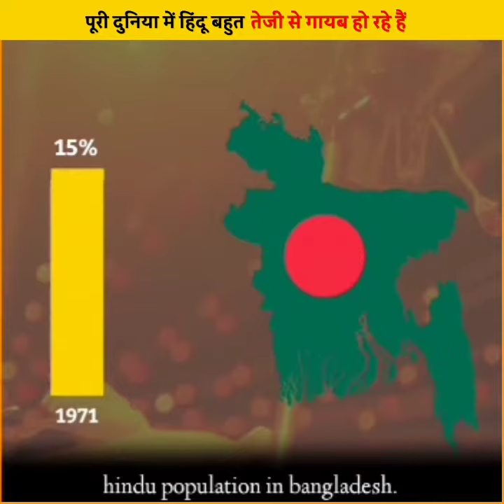Bangladesh me hindu ki sthiti, indian history, russia ukraine conflict, ukraine russia war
Hello friends, my name is @AnoopBajpai and in today's video we have explained very well about the dispute between Russia and Ukraine.

 Because many people have many types of questions, which I have tried my best to solve through this short video.
 for example what is nato
 And why Ukraine wants to join NATO.
 What is the history between Russia and Ukraine
  what is the soviet union
 dissolution of the soviet union
 How many countries came out of the Soviet Union?
 15 countries separated from the Soviet Union
 Ukraine is also one of those countries.
Russia aur ukraine ka vivad kya hai?
russia ukraine conflict
russia-ukraine conflict
russia ukraine war
ukraine news
russia news
ukraine war

The  cruel Muslims divided our country India into pieces and made several countries like Afghanistan, Pakistan and Bangladesh.
As soon as this  Muslim country emerged,
Hindus started being wiped out from those countries due to violence created by muslims.

Hello friends, this is
@Anoop Bajpai in todays video we will talk about  Bangladesh as a country and their savagery(violence) behaviour against the hindus by the muslims.

Since last 9 years, there have been around 3600 attacks on hindus in Bangladesh.

-  In 1971, The hindus population   in Bangladesh was recorded to be 15 %.

-  Whereas in 2021,they were degraded to 6%

In Muslim countries, the girls are much more awake with regards to their religion whereas

 In Hindus ,most people don't even know about the father of Lord krishna.

This shows the hindus  dedication and awareness regards our religion.

The main reason behind this is that there is no specific place or rule to study  BHAGWAT GITA as compared to Muslims studied  Quaran in madrasas.

As muslims ,in their early education studied Quaran
Thus encouraging religious fundamentalism

 whereas

In  India ,the primary education mainly  focus on childrens literacy and numeracy skills which prepare young ones to take part in society

And lacks them in religious education.

This is the main reason why Muslims are spreading all over the world and thus shrinking Hindus.

Musalmano nei bharat ke tukde krke Afghanistan, Pakistan banaye uske baad Bangladesh banaye jaise hi Yeh  muslim desh banaye un desho se hinduyon ka safaya hona shuru ho gaya.

Hello doston aj ke video mein ham apse sirf bangladesh ke bare mein baat karenge.

Pichle 9 salon mein bangladesh mein hinduyon par chattison hamle huye hein.

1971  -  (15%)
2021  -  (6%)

hinduyon ki  awadhi bangladesh mein

Musalmano mein muslim ladkiyan apni dharm ko lekar jagruk hain halaki hame dharm mein hinduyon ko bhagwan Shri krishna ke pitaji ke naam bhi pata nhi hoga.

Kyunki ham hinduyon mein madarasas ke tarah GITA padhane ke liye sansthan nahin hai aur na hi koi khas niyam hain.

Hamari shuruati shiksha A B C D se shuru hoti hain wahin musalmano ki shuruwati shiksha Quaran se hoti hai.

Yahi wajah hai ki musalman puri duniyav mein phail rahe hein aur ham log sikudte ja rhe hain.

russia ukraine conflict,ukraine Russia news, ukraine news, russia news, ukraine war

Unity of India,Anoop Bajpai,Bangladesh me hindu ki sthiti,indian history,history of india,shortfilms,shortvideo,short film,animated short film,video,hindu population in Bangladesh,hinduism in bangladesh,hindi news,latest news,aaj ki video,hindu par hamle,breaking news
Bangladesh me hindu ki sthiti, indian history, history of india,

Anoop Bajpai(Shahjahanpur Up) YouTube | blogger| medical student | video guidance and medical tips
We created this YouTube channel. to make society aware.The purpose of this YouTube channel. is to guide needy students and provide them with education related material.And together I am a video producer.  I have my own blogAnd we make Relative Videos from Ayurveda through which we introduce our culture to the youth from ancient times.